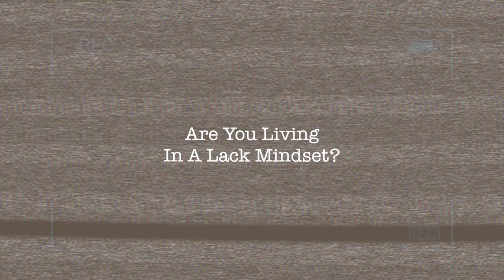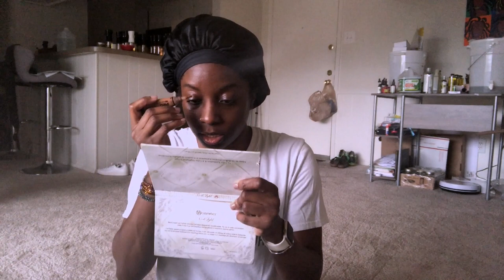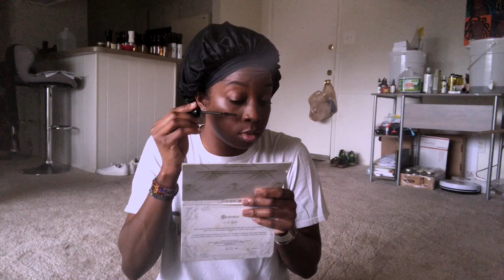LIVING IN A LACK MINDSET!! I ESSENCEOFSHAY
Living in a lack mindset.

thank you for everyone who has been supportive and caring during my transition.